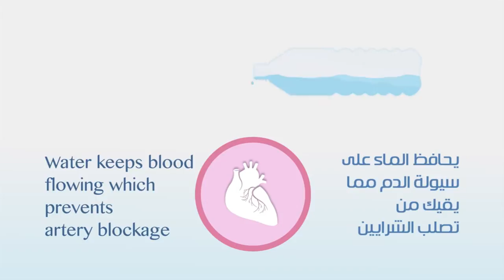توعية صحية كرتونية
فيلم كرتوني توعوي للأطفال والكبار من إنتاج إدارة التثقيف الصحي بالمجلس الأعلى لشؤون الأسرة بالشارقة